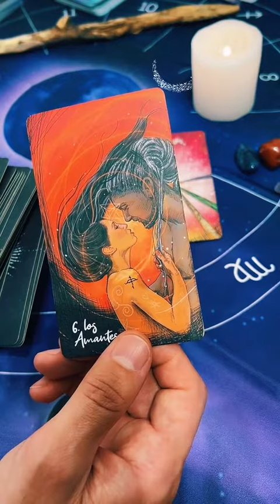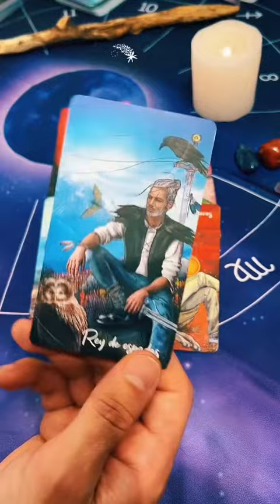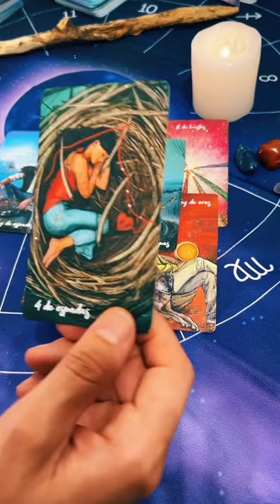April 18, 2024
CONSULTAS YA! TOCA EL ENLACE

NUESTRA SABIDURIA Y ENSEÑANSAS 💚